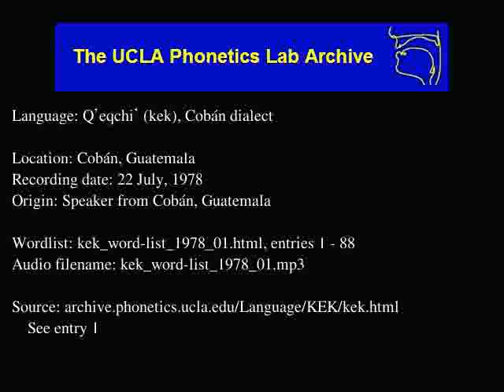Kekchí audio: kek_word-list_1978_01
Language family: Mayan, Quichean-Mamean, Greater Quichean, Kekchi
Cobán, Guatemala
Date: 7/22/1978

Contributor: Jose Pana
UCLA Phonetics Archive